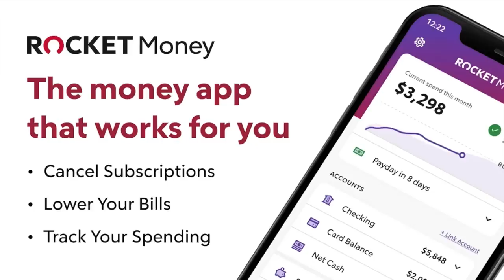ECHO EPISODE 1 REACTION!! 1x01 Breakdown & Review | Kingpin | Daredevil | Marvel Studios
DAREDEVIL FIGHT SCENE! Save Money & Cancel Unwanted Subscriptions By Going
Echo 1x1 Reaction, Recap, Breakdown, Commentary, Analysis, Easter Eggs, Spoiler Review, & Ending Explained for the MCU series where we get the return of Vincent D'Onofrio as Wilson Fisk (Kingpin), Charlie Cox Matt Murdock (Daredevil), & of course Alaqua Cox as Maya Lopez as we explore the aftermath of Hawkeye, the origins of the Choctaw nation, as cast members from The Bear into the fray with possible tie-ins to What If Season 2. Marvel Studios Echo is apart of the Marvel Phase 5 which will feature Deadpool 3 with Ryan Reynolds & Hugh Jackman Wolverine, X-men, Fantastic Four, Avengers Secret Wars, & MORE.

0:00 Leave A Like!
0:49 Echo Reaction
29:00 Rocket Money!
31:43 Echo Episode 1 Breakdown